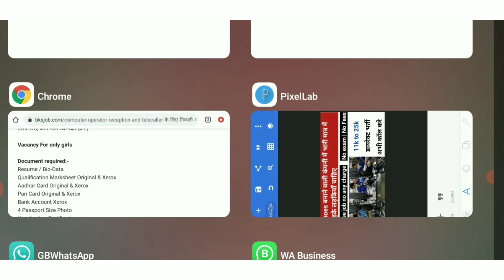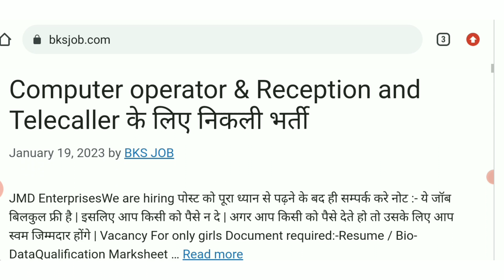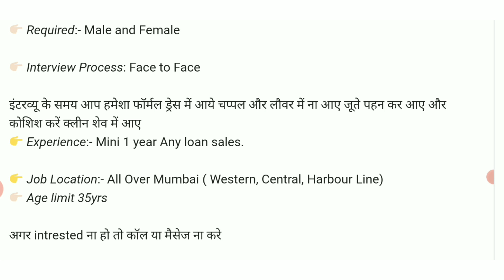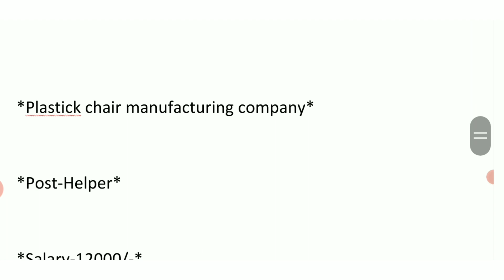Chair manufacturing company job | new recruitment 2023 | how to get job in kolkata | Today new job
10th pass government job ,
Government job in india ,
Free job alert odisa ,

Job in allahabad
Job in kannauj
Job in hariyana
Job in gorakhpur
Job in gaziabad
Job in meerut,Job in ahmedabad
10th pass
10th pass job
12th pass
12th pass job
8th pass
8th pass job
Amul jobs
Anganwadi recruitment
Army jobs
Bank job
bank jobs
BARC job
BE jobs
BSNL job
Chhattisgarh Public Service Commission job
Company job
company jobs
Company recruitment
Customer Care job
dabur jobs
defence job
Department of Telecommunication job
diploma jobs
Driver job
Educational job
electronic company job
Engenieering job
factory job
Government job
Graduate job
Gujarat Panchayat Service Selection Board job
hcl jobs
hospital job
Indian Air Force Job
indianoil job
Indigo Airlines job
IOCL Job
ITI jobs
kfc job
Latest Government Job 2022
LIC Job
Life Insurance Corporation of India job
Mall jobs
Mobiles company job
Mother Teresa University Job
Motors company job
Motors job
new job recruitment
Nursing jobs
ONGC job
Packing job
Packing jobs
peon job
Pharmacist job
Police jobs
Private job
private job Flipkart job
Private jobs
Private limited company job
Railway jobs
Reliance Job
Repco Home Finance Limited job
Retail jobSecurity guard job,AwarenessMission, Awareness